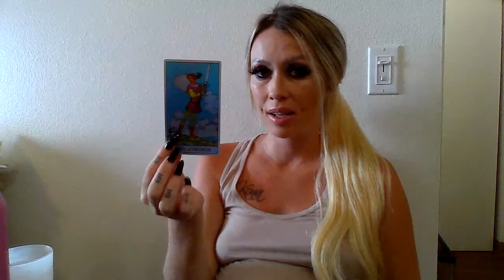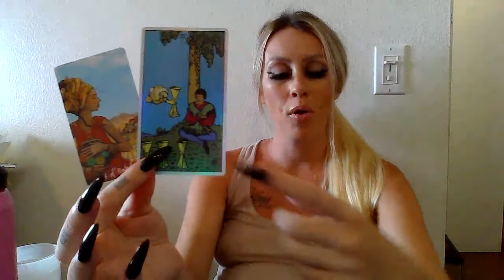AQUARIUS 💧 - Manifesting a new connection 😍 ✨